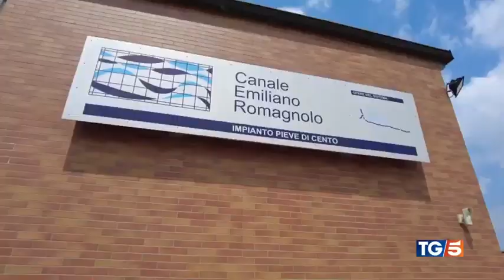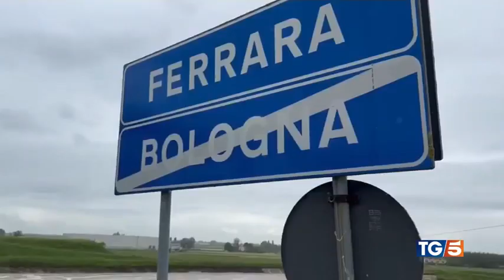Tg5 Canale 5 - Cer, invertito il flusso dell'acqua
Vi mostriamo come gli ingegneri del Cer, che normalmente porta l' acqua per irrigare dal Po alle campagne con un complesso sistema di paratie, hanno invertito il flusso attenuando la pressione sulla zona dell' emergenza.
 Nel Servizio del tg 5 il presidente del CER Nicola Dalmonte